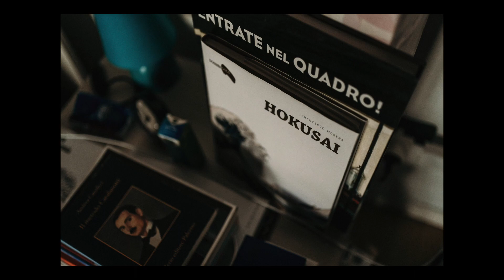02 RACHELE ILLUSTRATRICE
"... ad entrare in contatto con le mie emozioni più profonde non me lo sarei mai aspettata..."
Rachele.